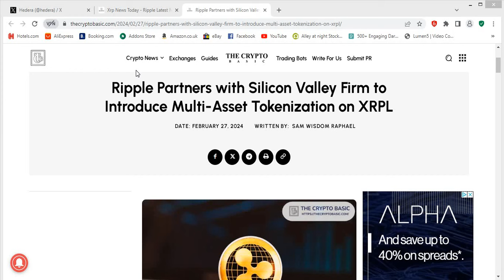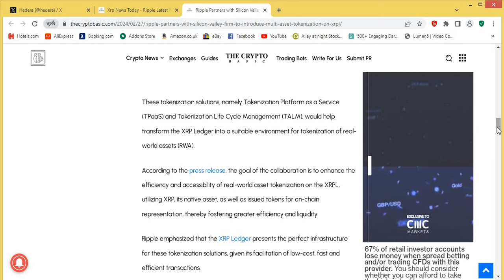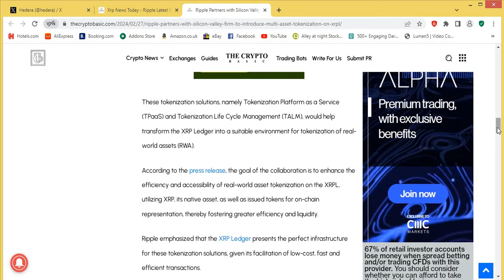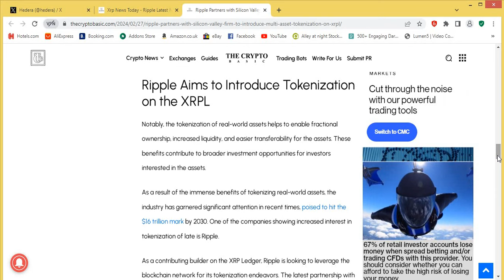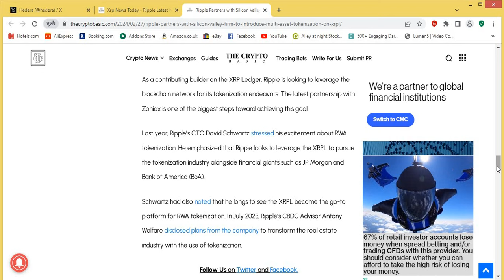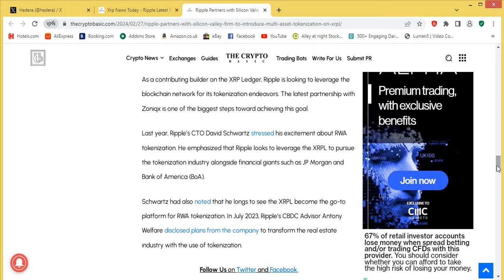This Use Case Will Have TRILLIONS Flowing Through XRP!!!